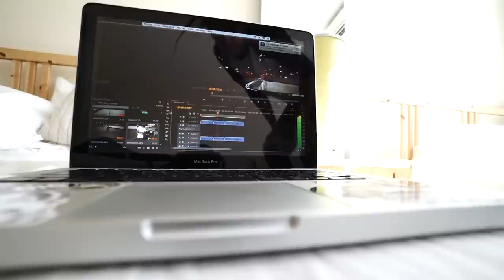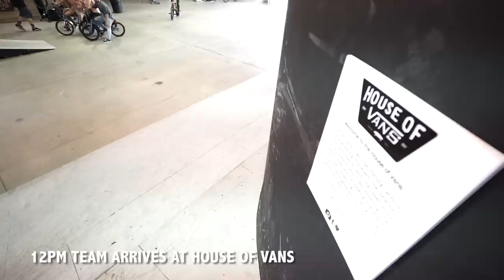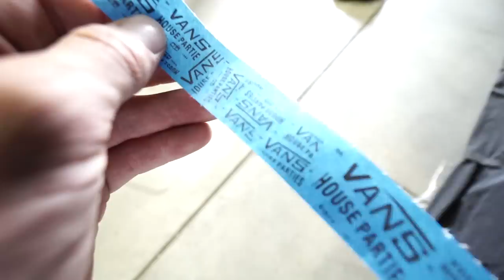In The Cut - Behind The Scenes with Shadow in NYC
When you belong to a team that is spread all over the world, an event that brings everyone together is something you can’t miss… In New York City during the first week of August, The Shadow Conspiracy did just that; the entire crew was in attendance (Scott we missed you) for the world premiere of their newest DVD project.

I came along to be a part of that experience, and to bring you a behind the scenes look at the team, up close and personal. Starting off the day in the right way, a high speed ride through Brooklyn to The House of Vans where the video was set to premiere that night. The team caught their very first viewing of the video only hours before the hundreds of awaiting riders feasted their eyes upon the video workings of Chadwick. Vans and Shadow put on one hell of a party for everyone of all ages and the jam at the House of Vans went down without a hitch and thanks to Darryl Nau we had the after hours situation all figured out! Follow The Shadow Conspiracy through their day leading up to the premiere of ‘What Could Go Wrong?’

Featuring: Albert Mercado, Seth Kimbrough, Johnny Devlin, Trey Jones, Lahsaan Kobza, Simone Barraco, Paul Ryan, Scott Ditchburn, Joris Coloumb, Eric Bahlman, Mark Burnett.

'What Could Go Wrong?' is available in select countries via iTunes and on DVD worldwide through any Shadow supported shop, mail order, and their online store.

Filmed and edited by Wes McGrath